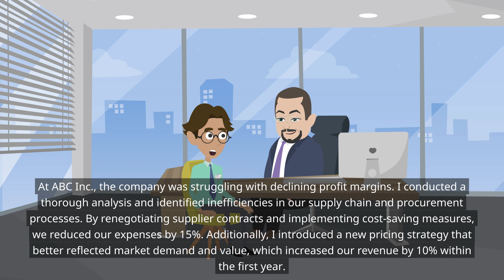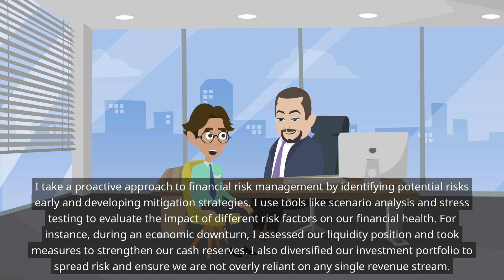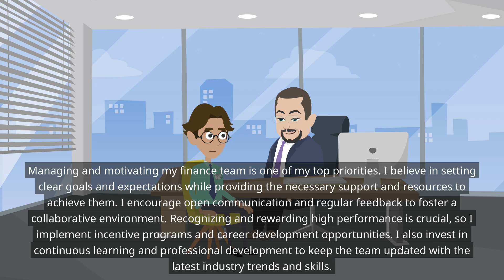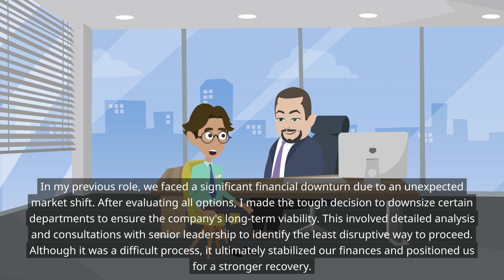CFO (Chief Financial Officer) Interview Questions And Answers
Here are some common CFO interview questions along with sample answers